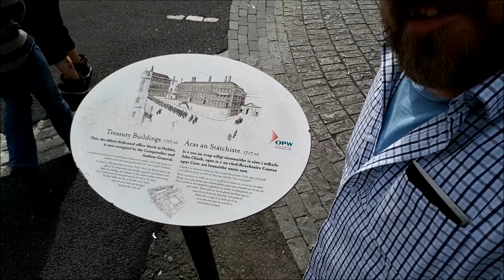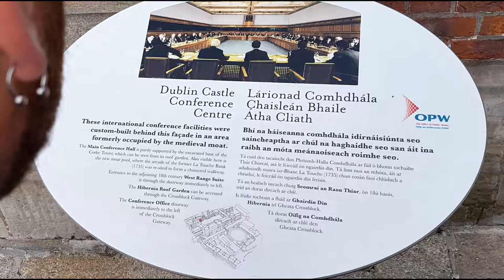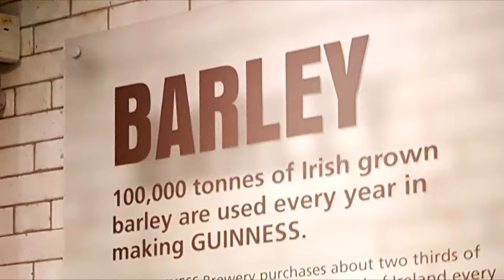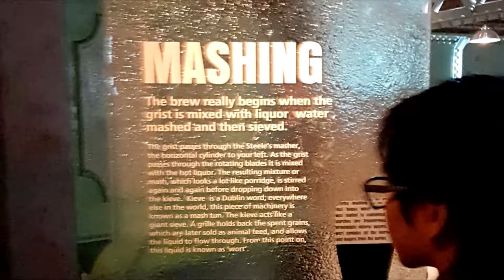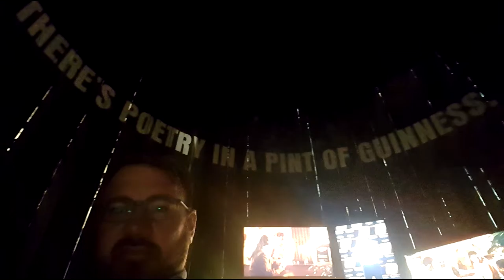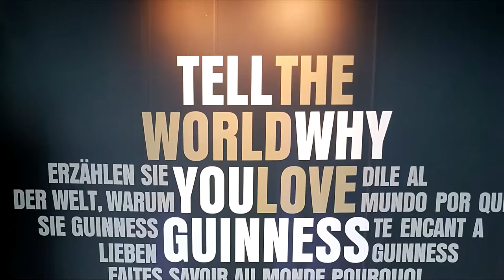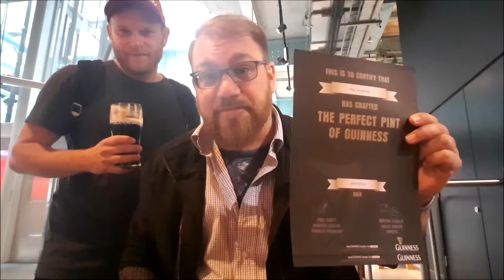Episode 19 ... Dublin, Ireland (Old buildings & Guinness Storehouse) - PaulCMcAllister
I had a great time with my friends in Dublin, Ireland. Check out the fun we had.

Have a fantastic day! {B^)